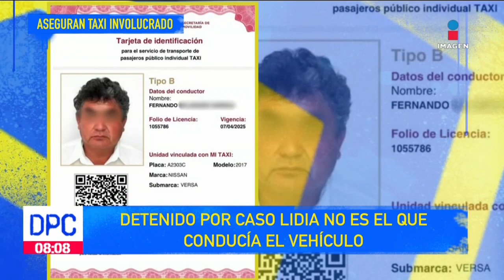El detenido por el caso de Lidia, no es el que conducía el taxi | De Pisa y Corre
El hombre detenido por su presunta relación con la muerte de Lidia Gabriela no es la persona que conducía el taxi del que se lanzó la joven.